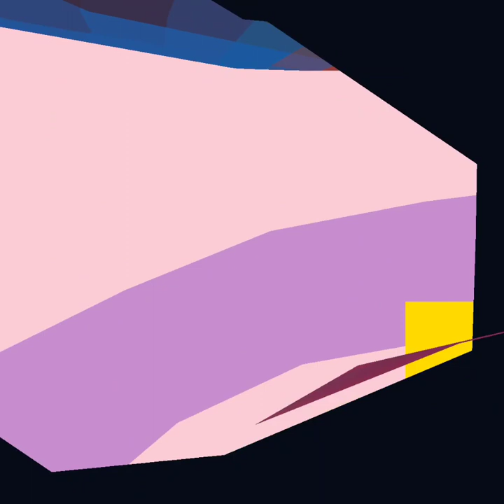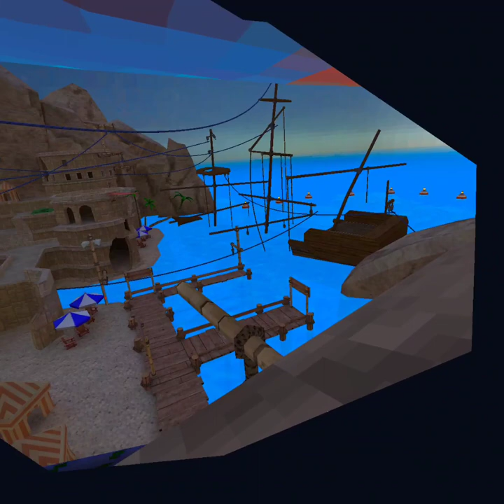Last to leave beach wins!